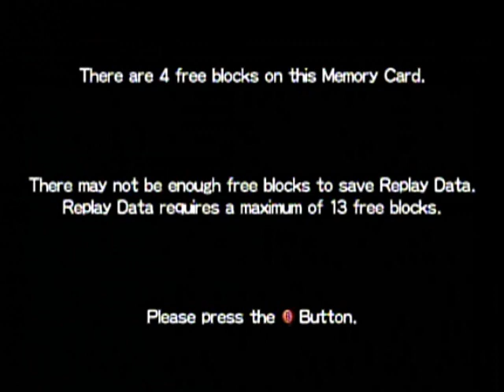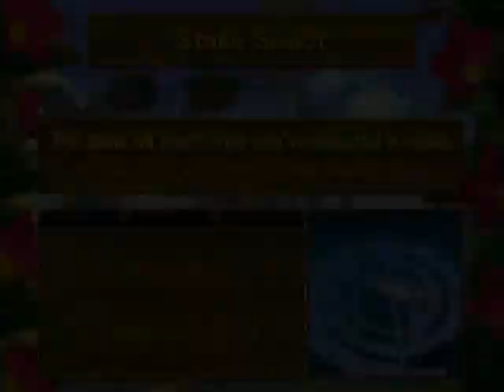Random Gameplay 15: Super Monkey Ball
I played way too much for just a "random gameplay" video, but that's just what happened I guess, lol! I also happened to play really skillfully, up until the last stage. But that should give you an idea how I fare in Expert mode and why I likely will never unlock the Master stages on my own. Bummer!

Also, I do not have an Action replay, lol!